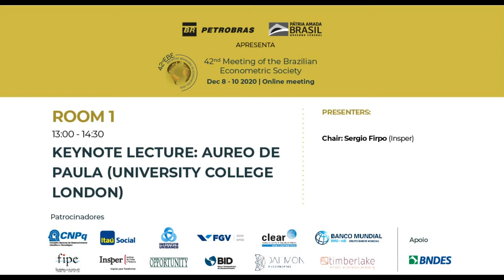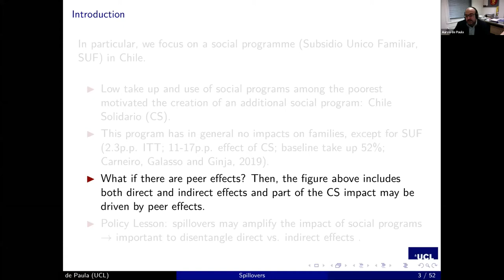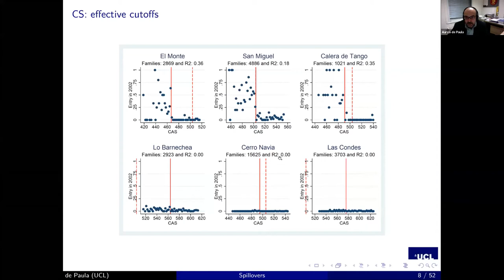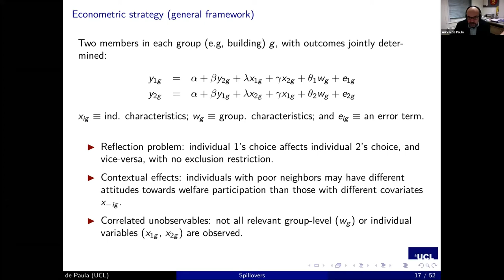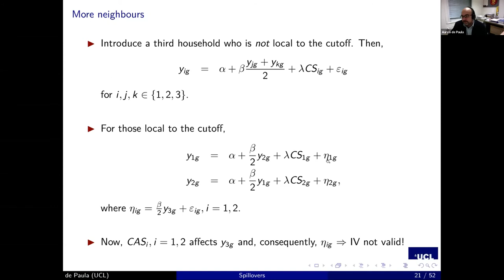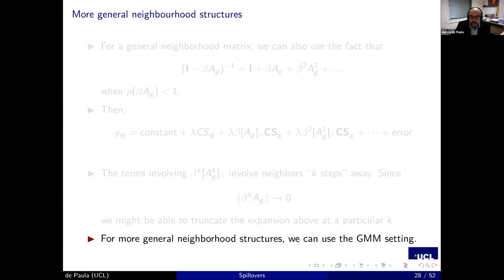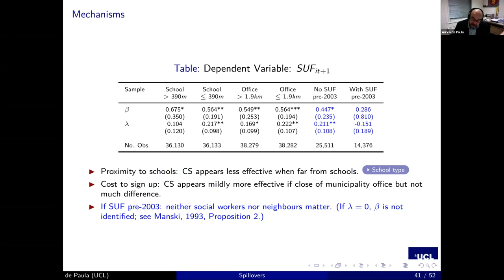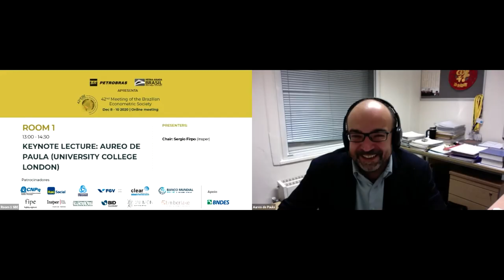Keynote Lecture: Aureo de Paula